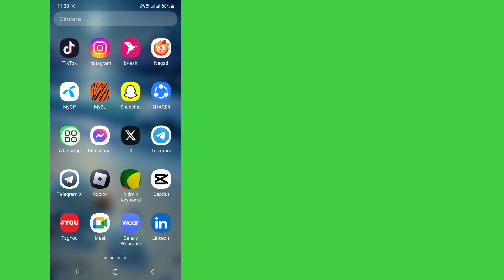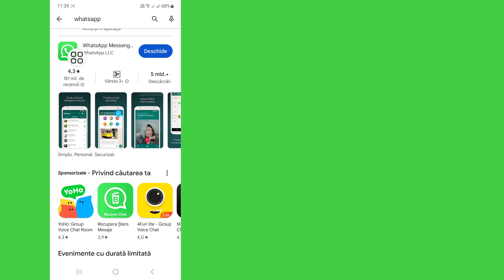Remediați WhatsApp Nu am putut trimite un SMS la numărul dvs. 2023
Remediați WhatsApp Nu am putut trimite un SMS la numărul dvs. | Vă rugăm să vă verificați numărul Încercați din nou Eroare

Doriți să remediați WhatsApp Nu am putut trimite un SMS la numărul dvs.? Dacă da, acest videoclip este pentru tine. În acest videoclip vă voi arăta cum să remediați WhatsApp. Nu am putut trimite un SMS la numărul dvs. Problemă. Voi arăta cel mai simplu și cel mai recent proces Remediați WhatsApp Nu am putut trimite un SMS la numărul dvs. Deci, urmăriți în continuare videoclipul complet fără săriți pentru a afla cum să remediați WhatsApp. Nu am putut trimite un SMS la numărul dvs. | Vă rugăm să vă verificați numărul Încercați din nou Eroare .

 Despre Remediați WhatsApp Nu am putut trimite un SMS la numărul dvs. |  Vă rugăm să vă verificați numărul Încercați din nou Eroare:

 Cum să remediați codul de verificare Whatsapp.  Cum să remediați problema timpului de verificare Whatsapp.
 Nu am putut trimite un SMS la numărul dvs.  Vă rugăm să vă verificați numărul și să încercați din nou în 1 oră.
 Nu am putut trimite un SMS la numărul dvs.
 Remediați WhatsApp Nu am putut trimite un SMS la numărul dvs.

 Uyhgy#whatsapp#numar#problema